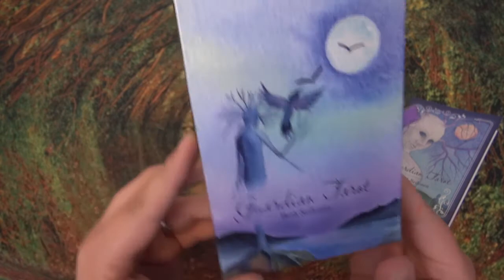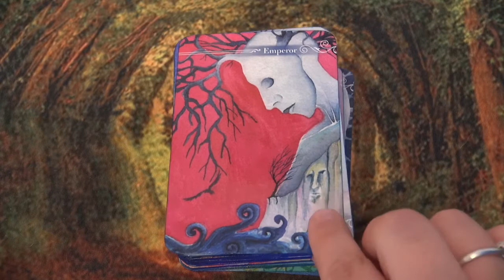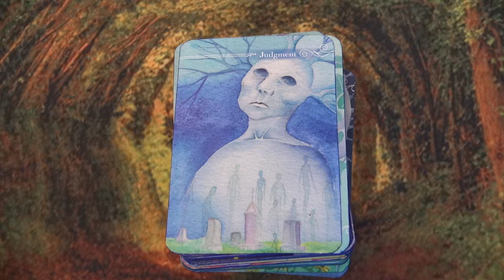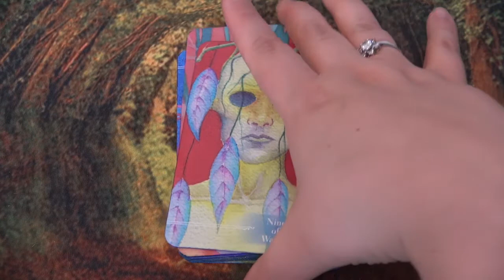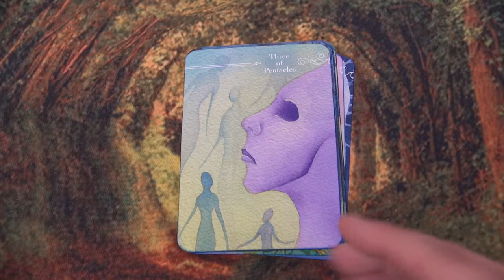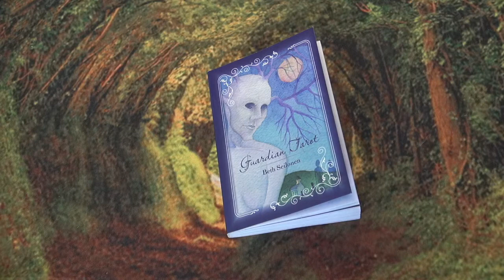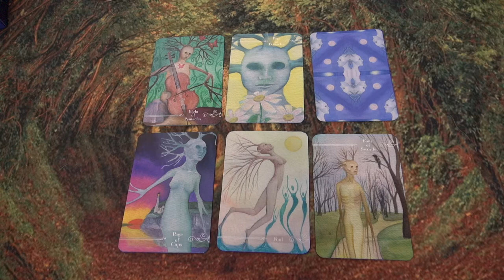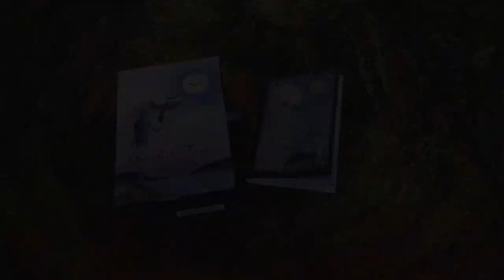Guardian Tarot Review & Sample Reading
Hi lovelies,
Here is my review of the beautiful Guardian Tarot by Beth Seilonen.
I will show every card and at the end I do also a sample reading, so you can get a feeling for how they read.